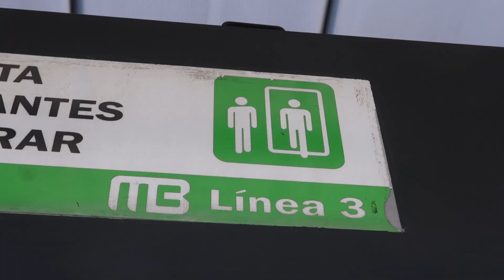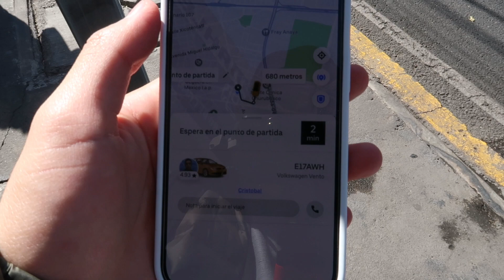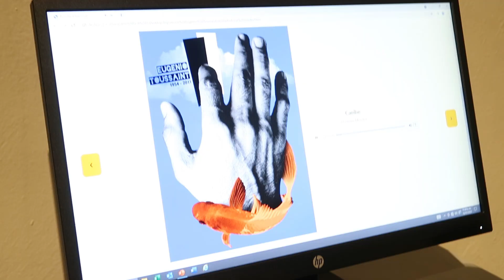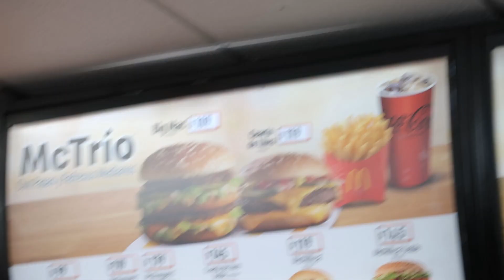ME ENCONTRÉ A LUIS MIGUEL EN EL METRO jajaj/vlog en la ciudad con los panas frescos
Video vlog del año jajaj empezando bien el año 🏃🏻